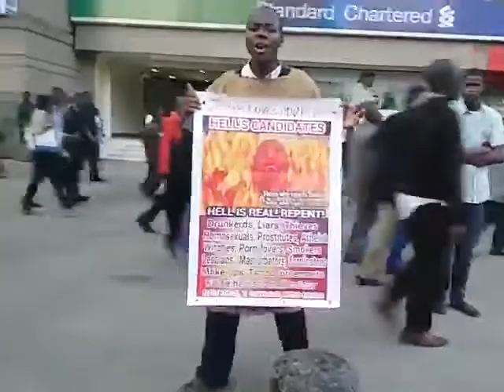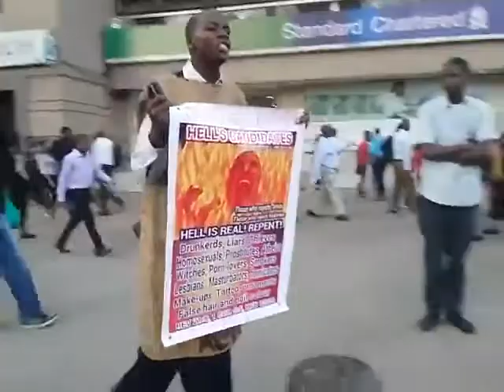STREET PREACHER KENYA! Watchman Peter